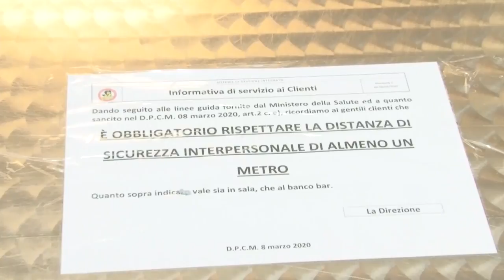Domenica sciopero della Filcams Cgil Abruzzo-Molise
La Filcams Cgil Abruzzo e Molise ha proclamato lo sciopero del settore commercio per domenica 29 marzo per l’intero turno di lavoro. Il sindacato chiede una normativa, anche a livello Regionale, che limiti gli accessi nei negozi, gli orari di apertura infrasettimanale e che obblighi la chiusura di tutti gli esercizi commerciali la domenica